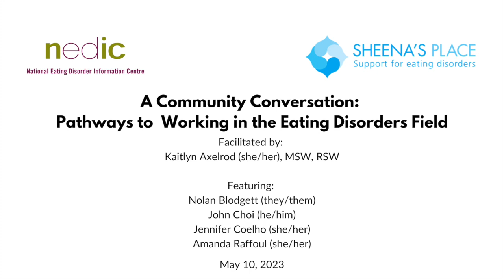A Community Conversation: Pathways to Working in the Eating Disorders Field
Eating disorders represent an enormous public health challenge, yet a scant amount of resources exist to address them. This community discussion aims to explore barriers that prevent folks from getting involved in the eating disorders field and how these may be broken down or overcome.

Learn about how our panelists got involved in working in the eating disorders field, the challenges they’ve faced, and successes they've experienced. We hope that this event inspires changes that lead to a larger and more inclusive network of people working to support those affected by eating disorders.

Panelist bios

Nolan Blodgett (they/them): Nolan works as a psychotherapist, educator, and consultant. Nolan has been operating their own private psychotherapy and consulting practice since 2020. Nolan provides individual and group psychotherapy with a focus on eating disorders among the 2SLGBTQ+ community. They previously worked as a Direct Client Support Worker with the National Eating Disorder Information Centre (NEDIC). Nolan has created and delivered workshops and trainings on disordered eating and body image concerns among queer communities. In 2022, Nolan created and taught an undergraduate course at Trent University entitled Introduction to Critical Fat Studies: Radical Self Love and the History of Anti-Fatness where they examined fatphobia as a social construct.

John Choi (he/him): John accumulated skills and knowledge over the course of almost 30 years delivering child, youth, and family mental health services with community-based organizations in a variety of different roles. John’s winding-road career has led to his current position as the Executive Director of Sheena’s Place.

Jennifer Coelho (she/her): Jennifer's research and clinical career has focused on eating disorders and problematic eating behaviours. She received her PhD from the University of Toronto, and went on to complete two post-doctoral fellowships at Maastricht University (the Netherlands) and University of Savoie (France).  In her current role as a psychologist, and research lead in the Eating Disorders Program at BC Children’s Hospital, Jennifer provides evidence-based therapies for children and youth with eating disorders. She works to integrate and apply her research findings to improve clinical care for pediatric eating disorders. When she is not working, Jennifer loves to travel – both within beautiful British Columbia and further afield.

Amanda Raffoul (she/her): Amanda Raffoul is an Instructor in Pediatrics and a research fellow with the Strategic Training Initiative for the Prevention of Eating Disorders (STRIPED) at Boston Children’s Hospital and Harvard Medical School. She received her MSc and PhD from the University of Waterloo, where her research focused on the unintended consequences of weight and nutrition policies (such as calorie labelling) on disordered eating. Her current research explores policies to prevent eating disorders, ranging from bolstering clinician education for early intervention to strengthening and advocating for public health legislation. She is also actively involved in public health and legislative advocacy through STRIPED and the Academy for Eating Disorders.

Delivered live on May 10, 2023